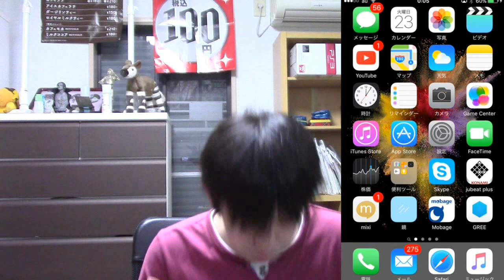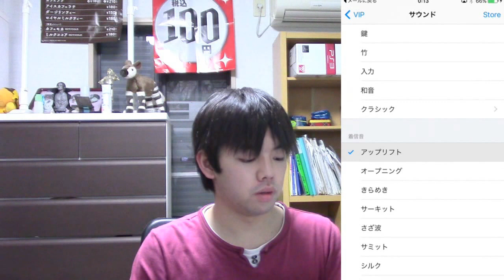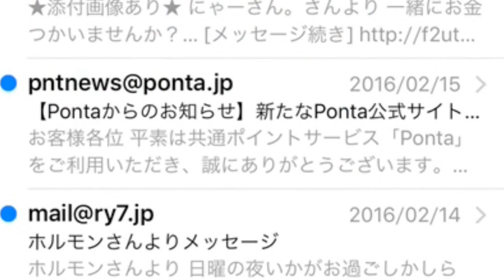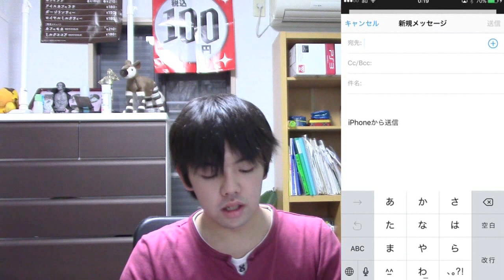【アプリ紹介】メール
Twitter名 @mapitube0120